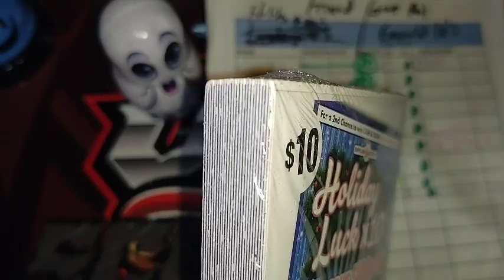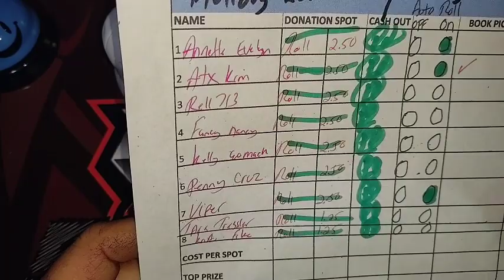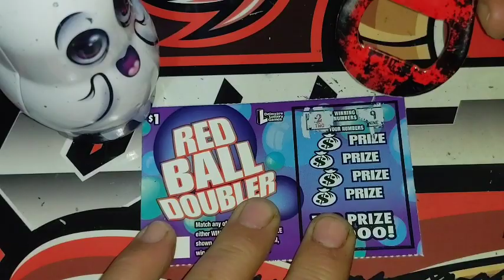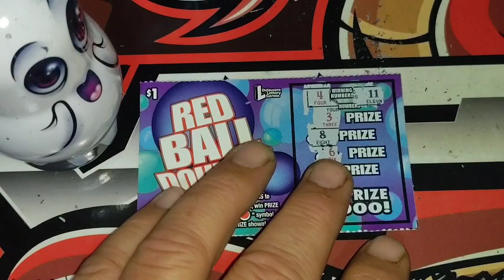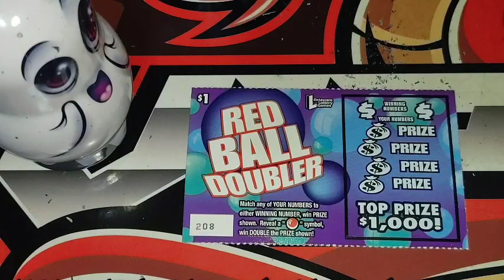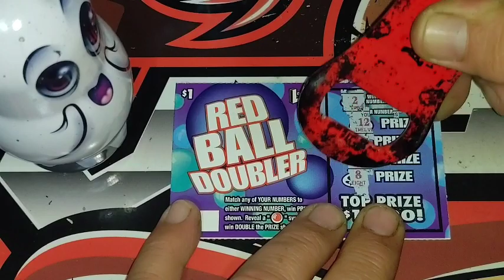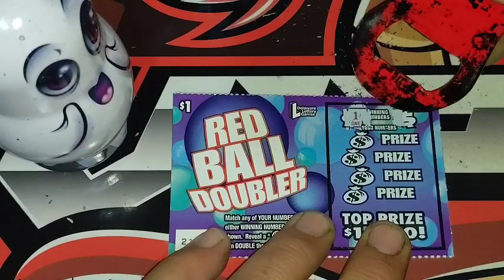Red Ball Doubler 👻🤓